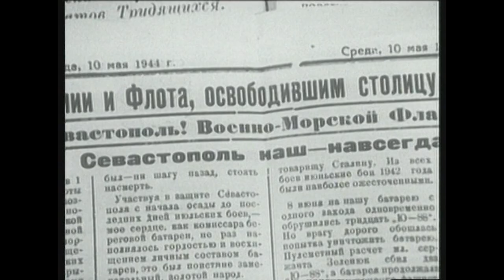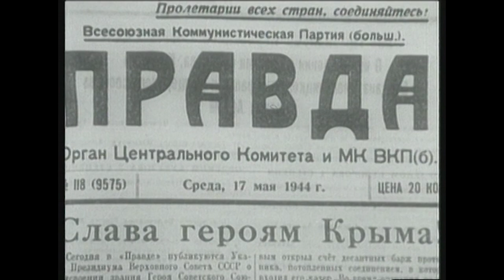ВТОРАЯ МИРОВАЯ ВОЙНА. Освобождение Крыма. Великая Отечественная война